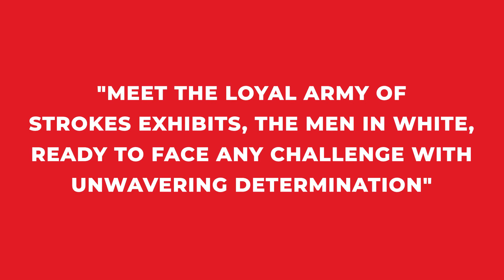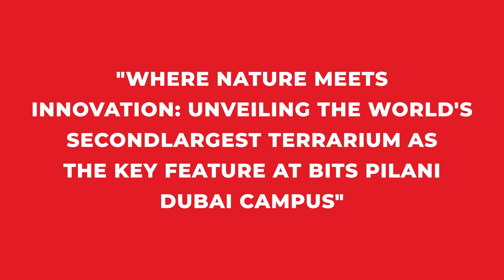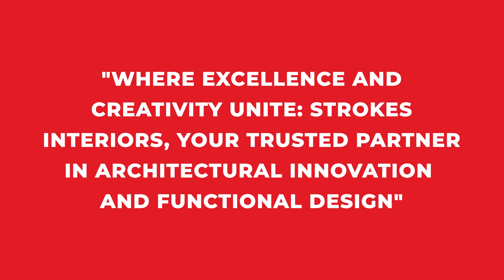𝐓𝐡𝐞 𝐆𝐫𝐚𝐧𝐝𝐞𝐮𝐫 𝐨𝐟 𝐒𝐮𝐬𝐭𝐚𝐢𝐧𝐚𝐛𝐢𝐥𝐢𝐭𝐲: 𝐔𝐧𝐯𝐞𝐢𝐥𝐢𝐧𝐠 𝐭𝐡𝐞 𝐌𝐄𝐍𝐀 𝐑𝐞𝐠𝐢𝐨𝐧'𝐬 𝐋𝐚𝐫𝐠𝐞𝐬𝐭 𝐓𝐞𝐫𝐫𝐚𝐫𝐢𝐮𝐦 𝐚𝐭 𝐁𝐈𝐓𝐒 𝐃𝐮𝐛𝐚𝐢 𝐂𝐚𝐦𝐩𝐮𝐬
BITS Pilani Dubai Campus proudly announces the unveiling of the largest terrarium in the MENA region, marking a significant milestone in its journey towards environmental innovation. The majestic terrarium, which stands as the centerpiece of the newly redesigned campus lobby, has been thoughtfully designed and executed by the renowned Strokes Interiors.
While the sheer size and design of the terrarium captivate visitors, its deeper significance lies in BITS Pilani Dubai's steadfast commitment to sustainability. This architectural wonder is more than just a decorative piece—it's a living embodiment of the harmony between technology and nature, showcasing the institution's vision of a sustainable future.
Terrariums serve as a perfect microcosm of our environment, encapsulating the wonders of the natural world within a transparent vessel. The BITS Pilani terrarium, with its high humidity levels replicating tropical rainforests, provides a perfect environment for tropical plants to thrive. This closed system beautifully illustrates the water cycle in action—from plants absorbing moisture to evaporation, condensation, and the eventual 'rain' that nourishes the ecosystem.
Strokes Interiors' craftsmanship shines through every detail of this terrarium. The impressive structure, crafted from 10 mm tempered glass, encompasses a vast ecosystem within its hexagonal frame. From the 520 liters of nutrient-rich soil imported from Holland, the decorative Natural Lava Rock from Indonesia, to the age-old Bonsai Tree, every element has been chosen with utmost care. The project's intricacy and scale required 78 hours of meticulous work by a team of eight skilled terrarium artists, guided by industry experts.
As the campus gates open to students, faculty, and visitors, the terrarium stands as a testament to BITS Pilani Dubai's dedication to green innovation. The institution invites everyone to experience this marvel firsthand—to draw inspiration, gain knowledge, and reflect upon the boundless possibilities when innovation meets nature.
About BITS Pilani Dubai Campus:
BITS Pilani Dubai is a premier institution offering advanced courses in engineering and technology. With its state-of-the-art campus, dedicated faculty, and emphasis on research and innovation, the institution has made significant strides in the field of education in the MENA region.
About Strokes Interiors:
Strokes Interiors is a leading name in interior design and architectural innovation. With a passion for blending aesthetics with functionality, the company has successfully executed numerous projects, each a testament to its excellence and creativity.